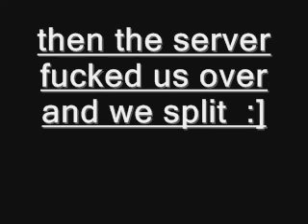Lonshot937 vs ShadowRunner4d vs OhSoNova Part 2